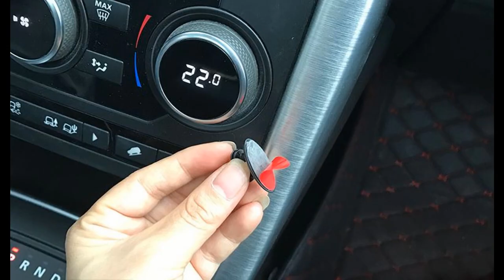Car wire clip stickers (Code HL 59)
Island Wide Cash on Delivery
ගෙදරටම ගෙන්වා ගත් පසු මුදල් ගෙවීම සිදු කල හැකිය.

Free Delivery to Kandy Town
මහනුවර නගරයට නොමිලේ බෙදාහැරීම්

ඇනවුම් සදහා පහත විස්තර පුරවා page එකට Inbox msg එකක් හෝ Viber, Whatsapp, Imo msg යොමු කරන්න.
To Place an order inbox us the following details
නම | Name :
ලිපිනය |Address :
භාණ්ඩයේ නම හෝ භාණ්ඩයේ කේත අංකය | Product Code :